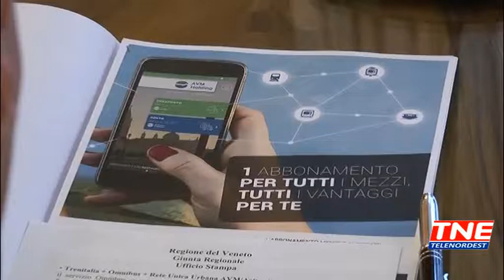TG (27/02/2018) - DAL 1° MARZO BIGLIETTO UNICO PER TRENO, BUS TRAM E VAPORETTO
TG (martedì 27 febbraio 2018) - un biglietto unico per viaggiare in treno, bus, corriera, tram e vaporetto. Accordo regionale che dopo Treviso permette di collegare anche Padova e Venezia nelle linee extraurbane.
Dal prossimo 1° marzo lo si potrà acquistare direttamente dal proprio telefonino, utilizzando la specifica applicazione e a breve anche attraverso  i sistemi di vendita di Trenitalia. Le nuove tipologie di abbonamenti mensili integrati disponibili nella versione ordinaria e  per gli studenti
Accordo che apre la strada al sistema metropolitano, con un obiettivo comune: lasciare a casa l’auto